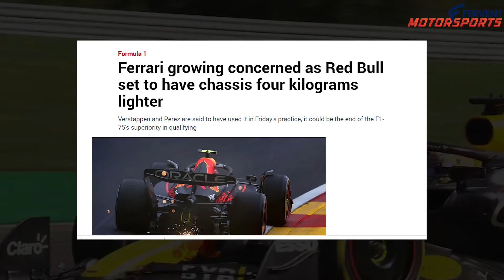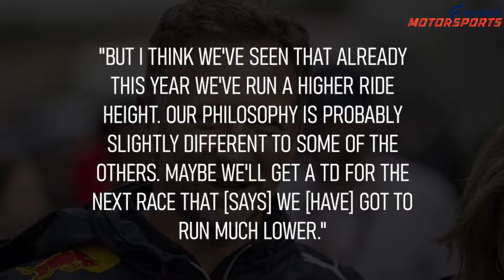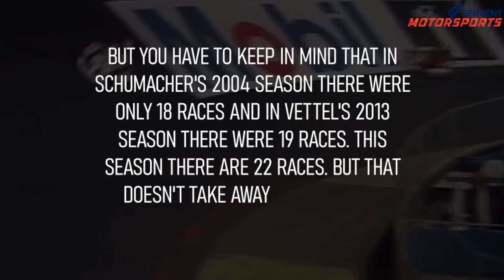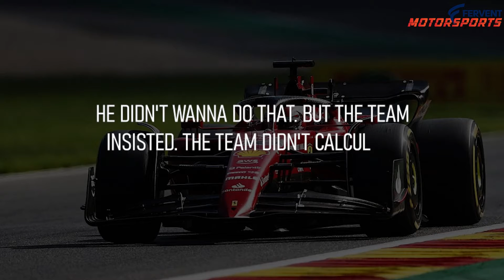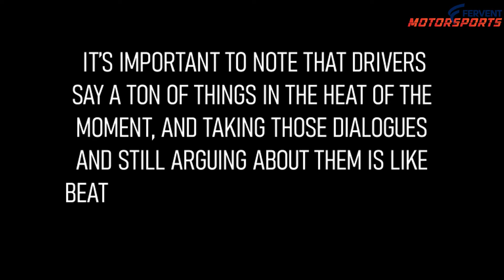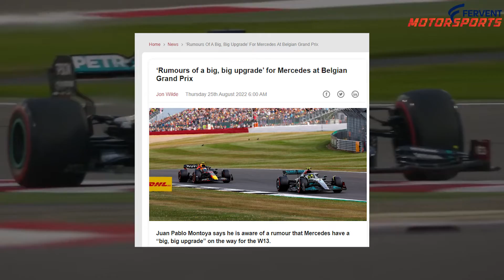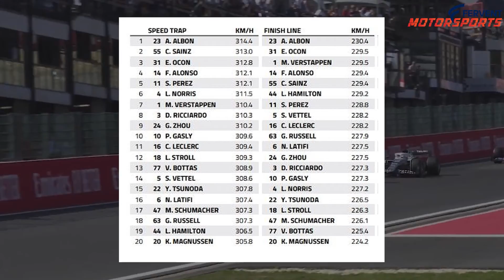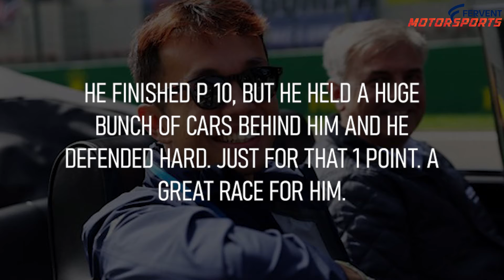What happened at the Belgium GP.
So we finished an epic race in Belgium GP. A race at a pretty historic track, and the race itself, will be remembered with all the other legendary races. Like Hamilton last year in Brazil, and Sebastian Vettel in Singapore, this will always be, Verstappen at Spa. So settle in, this will be long, but it’ll be worth it.